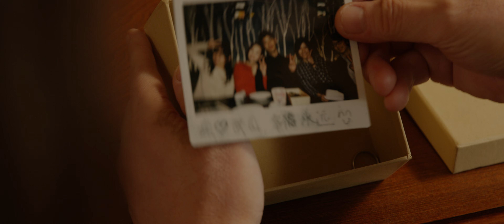【Timeless KOTOHIRA】#1 中国編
中国人のリンは不慮の事故で失った恋人の故郷琴平を訪れる。
悲しみに暮れるリンにある奇跡が起こる...。

【キャスト】ヨー・ヨー/木村謙太